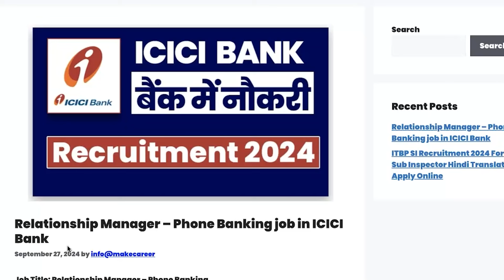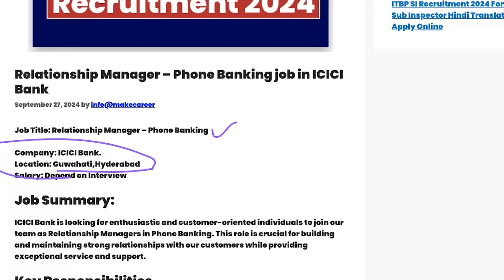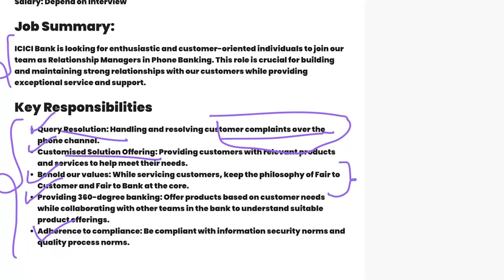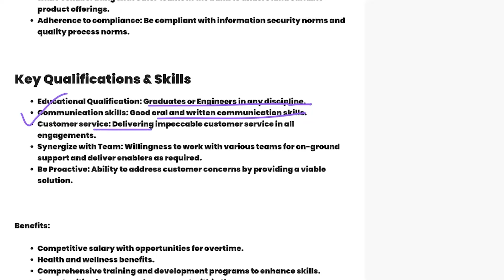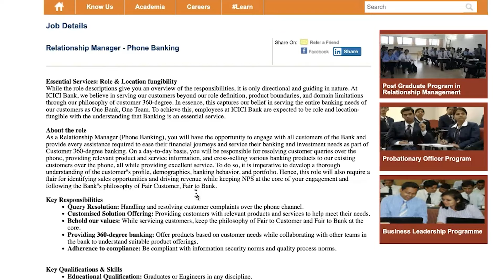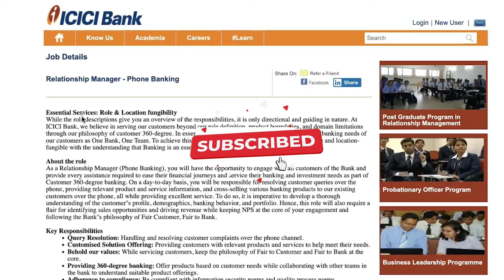ICICI बैंक में निकली फ्रेशर भर्ती | Permanent Bank Job | ICICI Bank Job in 2024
Your Queries📌